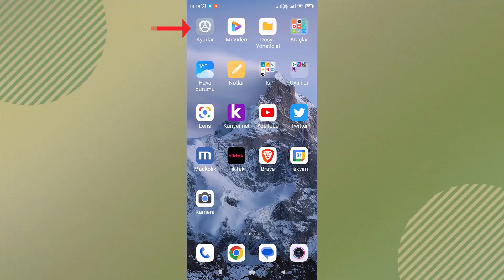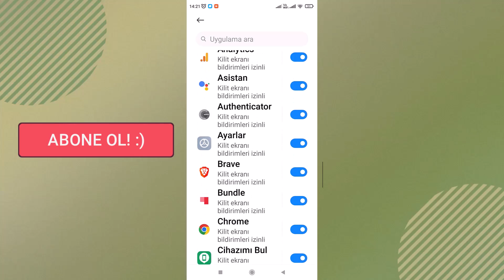XİOAMİ TELEFON KİLİT EKRANI BİLDİRİM GİZLEME NASIL YAPILIR?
Xiaomi telefon bildirim gizleme. Android telefon kilit ekranı bildirim gizleme. Xiaomi telefonlarda kilit ekranı bildirim gizleme nedir ve neden önemlidir? Xiaomi telefonlarda kilit ekranı bildirim gizleme, kullanıcıların gizliliğini korumak ve gelen bildirimlerin başkaları tarafından görülmesini engellemek için kullanılan bir özelliktir. Özellikle kişisel veya hassas bildirimlerinizi gizli tutmak istediğinizde bu özellik önemlidir. Xiaomi telefonlarda kilit ekranı bildirim gizleme işlemi hangi modellerde mevcuttur? Xiaomi'nin birçok modelinde kilit ekranı bildirim gizleme özelliği bulunmaktadır. Ancak, bazı eski veya daha düşük segment modellerde bu özellik olmayabilir veya farklı adımlarla erişilebilir olabilir. Xiaomi telefonlarda kilit ekranı bildirim gizleme özelliği her uygulama için geçerli midir? Xiaomi telefonlarda kilit ekranı bildirim gizleme özelliği genellikle her uygulama için geçerlidir. Ancak, bazı uygulamalar kendi içerisinde bu özelliği etkinleştirmenize veya devre dışı bırakmanıza izin verebilir.

Xiaomi telefonlar, kullanıcılar için çok sayıda harika özellik sunmaktadır. Bunlardan birisi de bildirim gizleme seçeneğidir.  Birçok kişi, telefonlarına gelen bildirimlerin gizliliğini korumak istiyor. İşlem basit ve hatta birkaç adim ile gerçekleşebilir; bu nedenle herkes rahatlıkla bunu yapabilmelidir!  Android telefonda, Kullanıcılar sadece birkaç adım izleyerek bildirimlerini gizleyebilir ve bu şekilde rahatlamalar sağlayabilirler. Bu özelliği aktif ederek, mobil telefonunuzda kişisel güvenliğinizi arttırmış olursunuz. Xiaomi telefonlarında, kilit ekranında görünen bildirimler, özellikle gizli veya kişisel bilgilere sahip olanlar için bir güvenlik riski oluşturabilir. Bu nedenle, telefonunuzun kilit ekranındaki bildirimleri gizlemek isteyebilirsiniz.

👉 Konu Anlatımı:

Xiaomi Telefonlarda Bildirim Ayarını Gizleme İşlemi Nasıl Yapılır? Xiaomi Android telefonunuzda bildirimlerin içeriğini gizlemek ve sadece bildirim geldiği uyarısını almak isterseniz, bu yazıda adım adım nasıl yapabileceğinizi anlatacağız. Bu özellik sayesinde, telefonunuza gelen bildirimlerin içeriği kilit ekranında gösterilmeyecek ve gizlilik sağlanmış olacaktır.

Adım 1: Ayarlara Giriş:
Xiaomi telefonunuzun ana ekranında Ayarlar uygulamasını bulun ve açın. Ekranın biraz aşağısına kaydırarak "Bildirimler ve Kontrol Merkezi" yazısına dokunun.

Adım 2: Kilit Ekranı Ayarlarına Giriş:
Karşınıza gelen ekranda "Kilit Ekranı" yazısına dokunun. Bu bölümde, bütün uygulama bildirimleri için genel bir ayar yapabilirsiniz.

Adım 3: Bildirim Ayarlarını Yapılandırma:
"Bildirim Tercihi" seçeneğine dokunarak tercihinize göre ayarları yapabilirsiniz. Örneğin, bildirimin hangi uygulamadan geldiğini görmek isteyebilir, ancak kilit ekranını açmadan içeriğin görünmemesini isteyebilirsiniz. Bu durumda, "İçeriği Gizli" seçeneğini seçebilirsiniz.

Eğer kilit ekranında hiçbir uygulama bildirimini görmek istemiyorsanız, "Hiçbiri" seçeneğini tercih edebilirsiniz. Ayrıca, bu seçeneği mobil uygulamalara göre ayrı ayrı da belirleyebilirsiniz. Örneğin, bir mobil oyunun bildirimlerini kilit ekranında görmek istemiyorsanız, bu seçeneği kapatmanız yeterli olacaktır.

Sonuç:
Xiaomi telefonlarda bildirim ayarlarını düzenleyerek gizliliği koruyabilirsiniz. Bu özellik sayesinde, telefonunuza gelen bildirimlerin içeriği kilit ekranında görünmeyecek ve sadece bildirim geldiği uyarısını alacaksınız. Gizliliğe önem veren kullanıcılar için bu ayarlar oldukça faydalı olacaktır. Mobil telefonunuzda bildirim ayarlarını düzenlemeyi ihmal etmemeniz, kişisel bilgilerinizin gizliliğini sağlamanıza yardımcı olacaktır. Unutmayın, gizlilik ve güvenlik her zaman önemlidir. Xiaomi telefonunuzda bu basit adımları takip ederek, gizlilik ayarlarınızı kolayca yapabilirsiniz.

☑️ xiaomi telefon konusu Video İçeriği;

00:00 İntro
00:11 Xioami telefon bildirim gizleme
00:28 Bildirimler ve kontrol merkezi
00:38 Kilit ekranı
00:51 Bildirimleri göster fakat içeriği gizle
01:16 Mobil bildirim gizleme